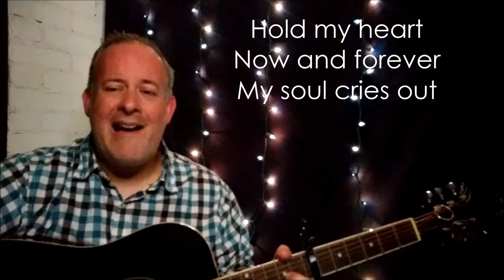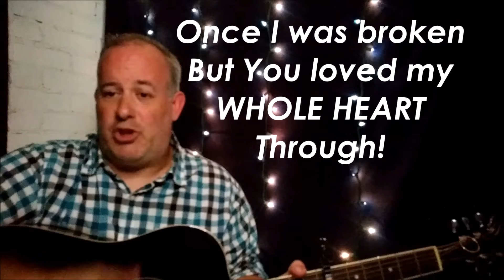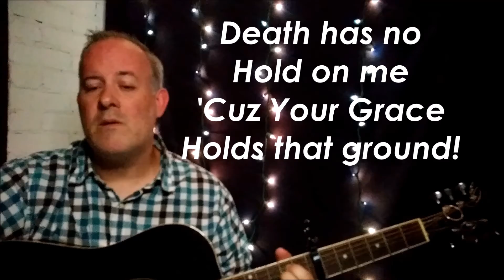Whole Heart (Hold Me Now) by Hillsong UNITED | Grace Fallout Acoustic Guitar Cover | lyric video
This song was co-written by Joel Houston and Aodhan King with Hillsong UNITED.  It appeared on their 14th live worship album, "People" (2019).

I've done a bunch of other songs by the great songwriters at Hillsong Church.  Here's a growing playlist of my cover versions of their songs

Here's a playlist of other Modern worship songs I've done that were written in the year 2000 or after

And here's a playlist with ALL the worship songs I've covered, both old and new together in alphabetical order!

Leave me a COMMENT; it's a huge encouragement to know my videos bless you!

You can now FOLLOW @gracefallout on social media!

TUE: Classic covers (1999 or before)
THU: Scripture reading (w/ music)
FRI: My own ORIGINAL songs
SAT: Modern covers (2000 or after)

*Plus, more videos may show up unexpectedly from time to time!

REPOST on your social media.

the SONGS FROM A HEART RESTORED series:
Get my worship trilogy released in 2020!

*Do you use Spotify? Here's a playlist with all 30 songs!

Find more GRACE FALLOUT music on all the major music streaming services (Spotify, iTunes, Apple Music, Amazon, YouTube Music, Soundcloud, ReverbNation, etc...)